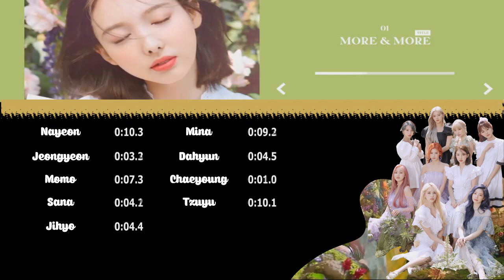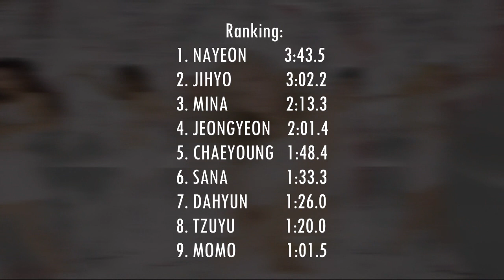TWICE - MORE & MORE | ALBUM DISTRIBUTION